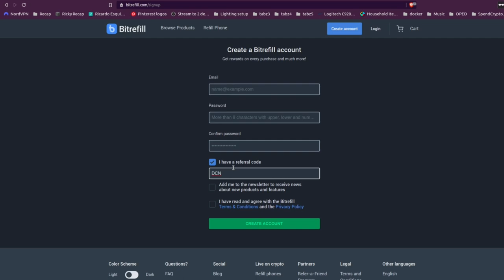Mark Lamb on SmartBCH and Scaling and Decentralizing DeFi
Mark Lamb of CoinFLEX comes on the podcast to talk about SmartBCH, the new decentralized application and smart contract layer on top of Bitcoin Cash. We go over how SmartBCH works with parallelized Tendermint consensus on a delegated proof-of-work network that uses the Bitcoin Cash hashrate as an anti-sybil mechanism for nodes, with CoinFLEX acting as the (for now) centralized bridge between Bitcoin Cash users and the SmartBCH network. We talk about why this unique system is different from other "Ethereum killers", and how it can leverage the best of proven and bleeding-edge technology to bring DeFi to the masses.

Thanks to my recurring donors both anonymous and otherwise!

Want to live on crypto? Create a Bitrefill account with the coupon code “DCN” and pay mobile bills or buy gift cards from more than 1650 businesses in 170 countries quickly and privately, and earn rewards:

Buy anything you want in the world, even rare items, with crypto by using ShopInBit’s concierge service:

If you're tired of YouTube and other platforms censoring and demonetizing creators, what are you waiting for? Join Odysee:

If don't want search engines like Google controlling your search results and selling your information, join Presearch and get paid to search: